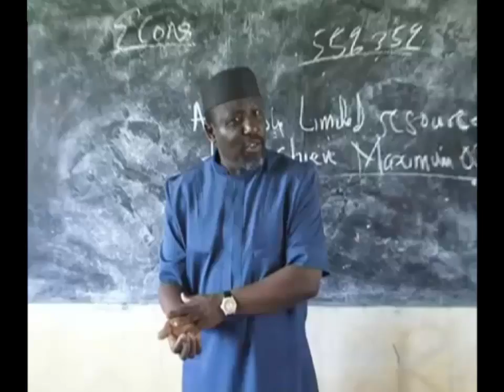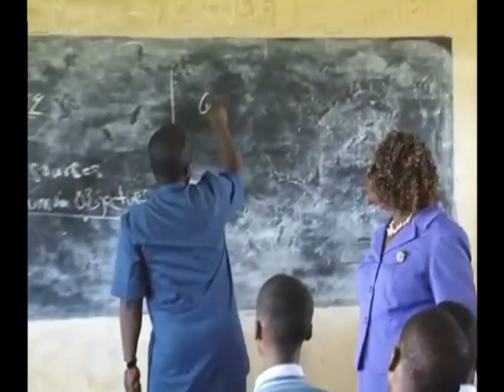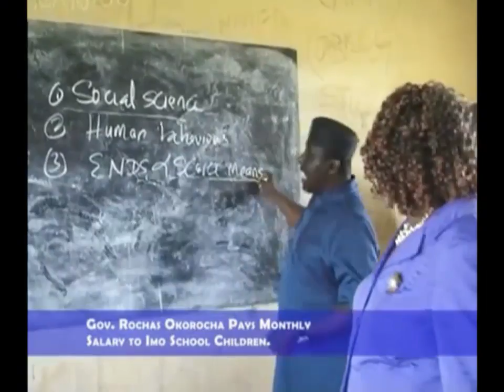Nigerian Minister Of Power, Professor Bart Nnaji